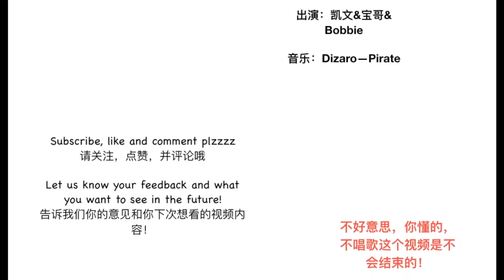VLOG 06 布鲁克林桥和三个男人的故事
这是纽约旅行的下半部分，比想象的要短了一点...素材拍的有点少

大家就当欣赏纽约风景和观摩我们幼稚的生活吧

B站：Kevin_and_Bryant